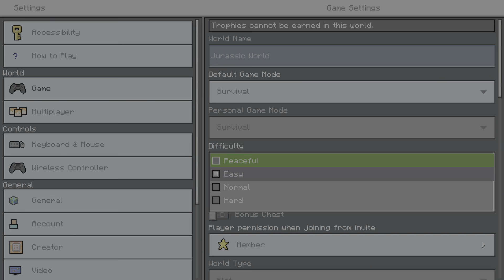50TH VIDEO SPECIAL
Welcome to Jurassic Minecraft